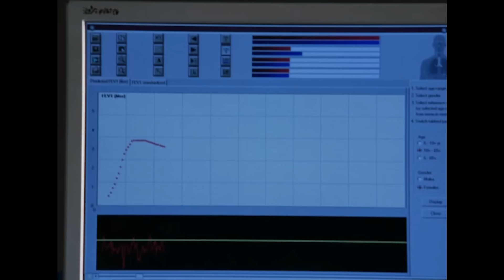Lie Or DIE | House M.D.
House is forced to lie for a really important heart transplant which can result in either the life or death of his patient.

Season 1 Episode 14 "Control"
Billionaire entrepreneur Edward Vogler (Chi McBride) donates $100 million to Princeton-Plainsboro, officially becoming the new Chairman of the Board. Vogler intends to turn the clinic into a profitable venue for his biotech venture and also plans to eliminate House's financially draining department for good. Meanwhile, a businesswoman (Sarah Clarke) has it all – perfect life, perfect body, perfect job – until she finds herself inexplicably paralyzed. When he diagnoses her condition, House must risk his job and his medical license to save her.